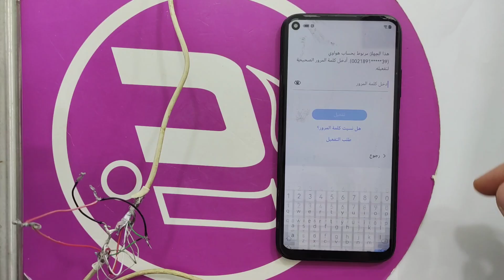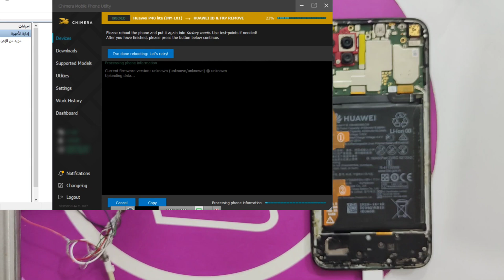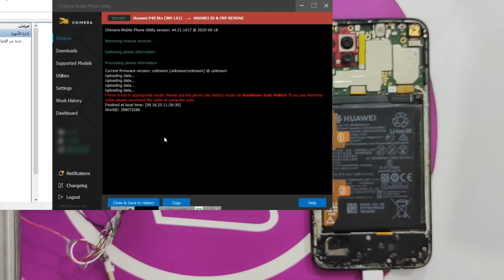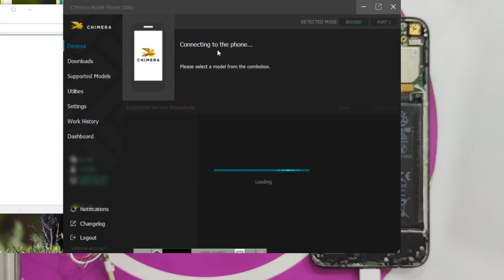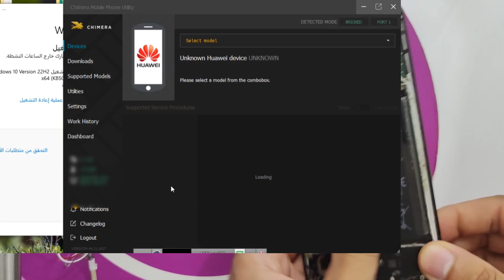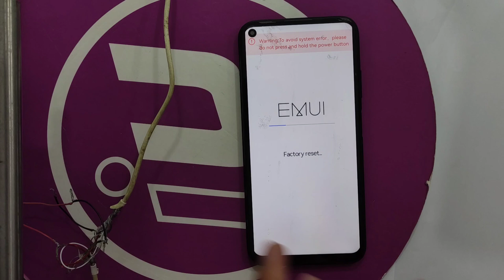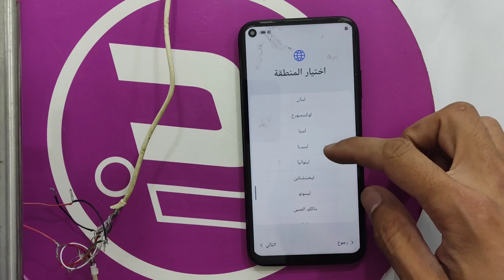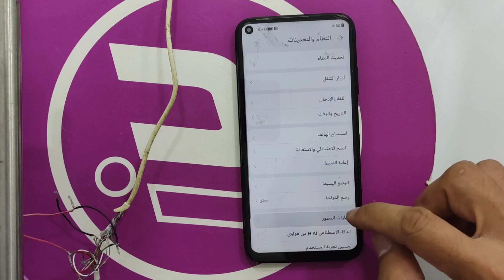Huawei P40 Lite (JNY-L21) Nova 7i Unlock Huawei ID & FRP Android 12 | إزالة حساب هواوي وحساب جوجل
⭐TRC20 - USDT
TL5Jgviqm2mxuUW4j9X2MGg8EMokcfwTMK